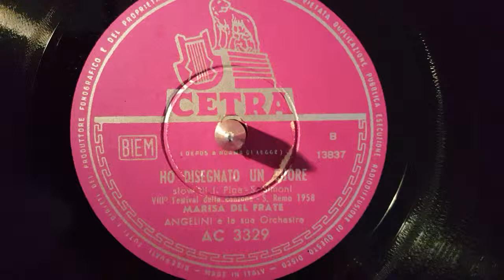marisa del frate - ho disegnato un cuore - 78 giri